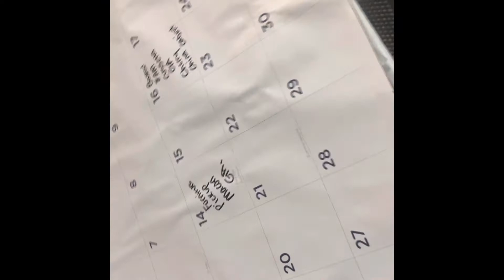Quitting my job to start my own business 😰. Week 1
I am stepping out in faith and starting my own business. Hopefully my story can be inspiring to you as you chase your own hopes and dreams.

Follow my business page @koveredinpaint